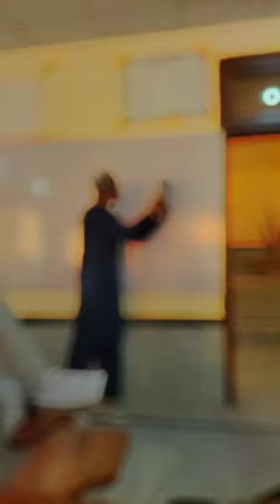GPG Jahanzeb College Saidu Sharif Swat